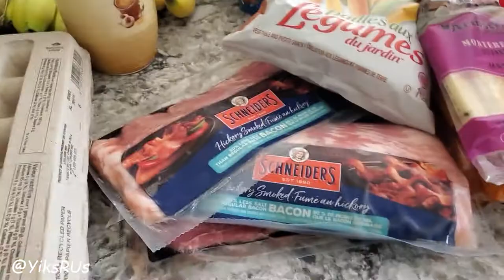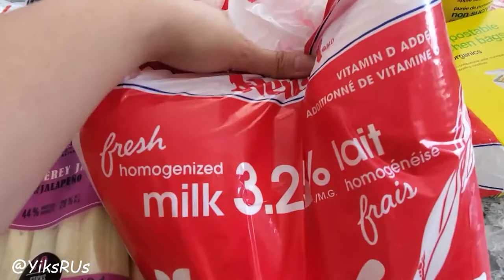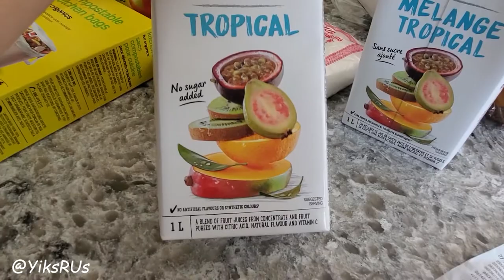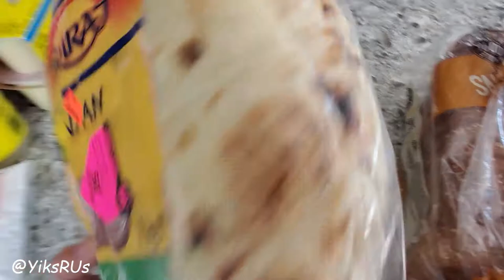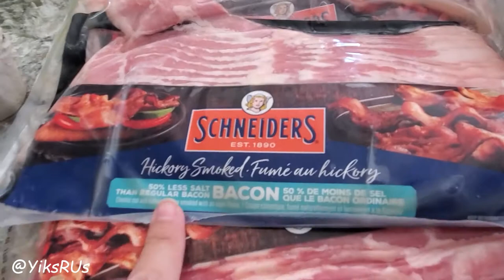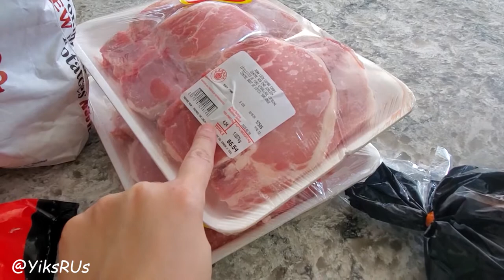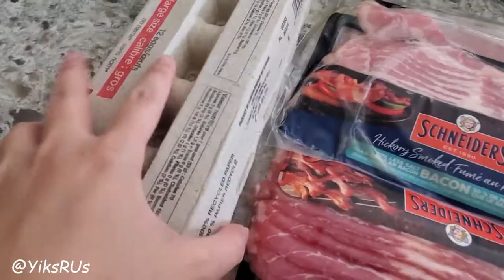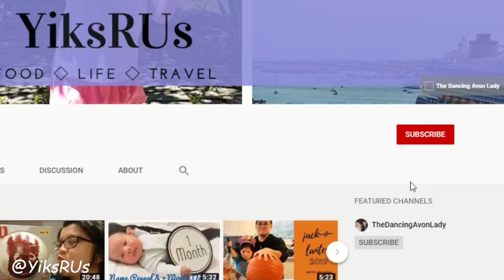August 2 week Grocery Haul | YiksRUs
Hey Guys! Today's video is a grocery haul on great deals  I found at No Frills this week!  When I saw this deal, I just had to scoop it up!  This is me feeding our family of 4.  This change each time for us.  I really ran out because I ran out of milk and there was a great deal on pork chops...but came home with all this. haha..story of our lives...

Air Fryer (updated model)

Much love!

YiksRUs